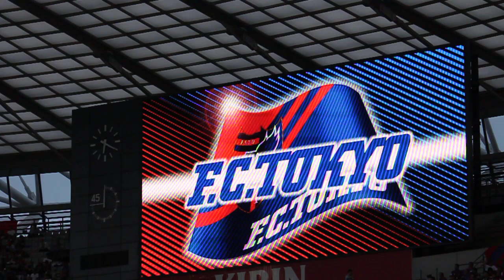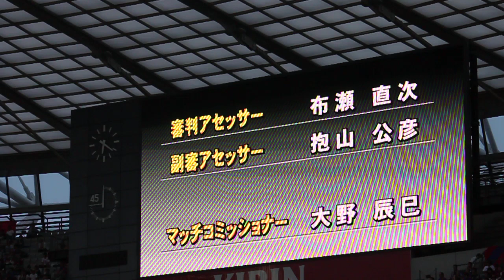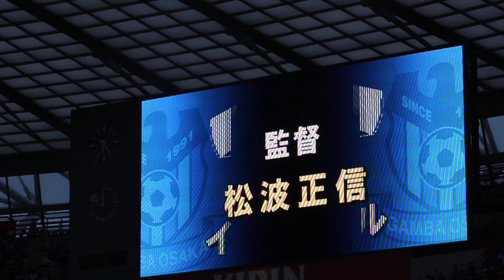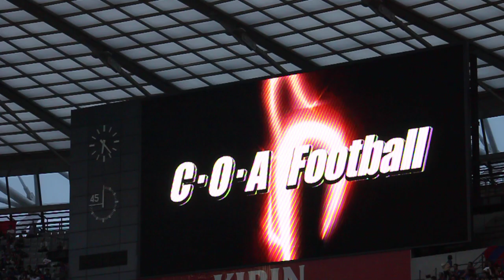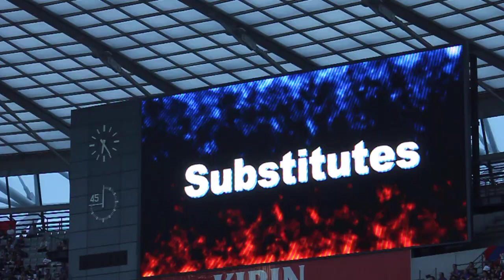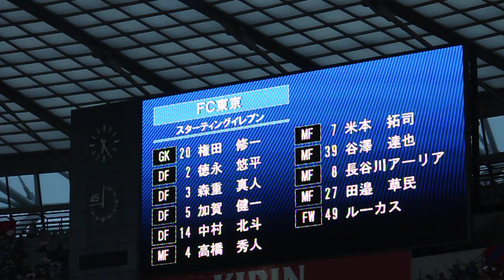2012.7.7 J1 第17節 FC東京×ガンバ大阪 3/9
2012年7月7日（土）　18：30Kickoff
J1 第17節　FC東京 3 － 2 ガンバ大阪